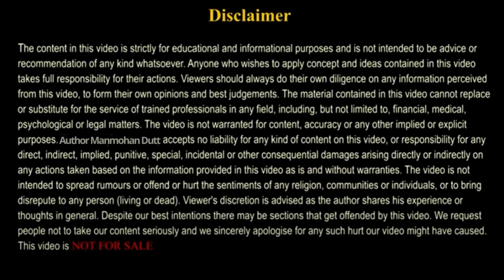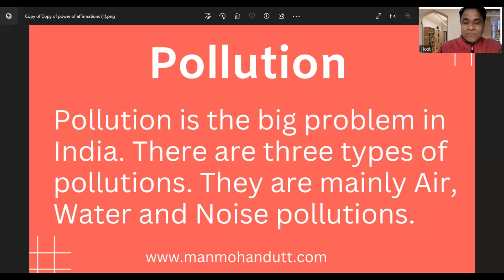एक बार में याद करें (Long Paragraph) | Essays In Hindi | Dr Manmohan Dutt (Comment & Share)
एक बार में याद करें (Long Paragraph) | Essays In Hindi | Manmohan Dutt

In this video, you will learn to memorize long paragraphs, and essays fast and easily for students' exams.

learn to memorize numbers fast & easily.

Memory course at below link

Download from Google Play Store "Learning with Manmohan  Dutt" is my online App, a school where you can select your suitable learning program.

to learn NLP mastery, personal coaching, and counseling, please Click the below LINK

A Wiseman invests in self-development.   Invite Manmohan Dutt (NLP Trainer-Mindset Coach, trained 3.5 lac+ participants through 3010 +workshops, with an experience of 31+ years ).